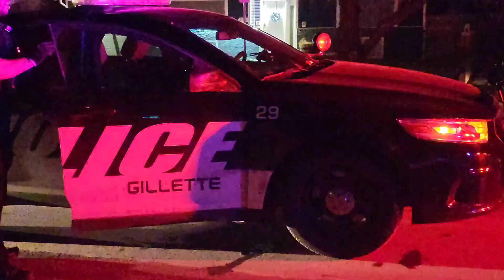Traffic Stop and Arrest (Passenger Detained)